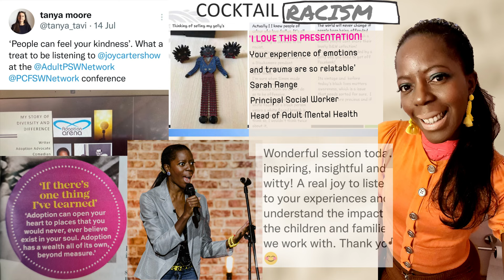Understanding The Realms of Joyfulness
🔶️Follow @Joycartershow – twitter/instagram/FB

🎤The talk will:
✅ Teach you the science and mechanics of how joy works with your body, mind and spirit so you can live daily at higher productive, creative and perceptive levels.
✅  Give you life skills to use, develop and share wellbeing 'joy techniques'
at home or work, especially helpful when building friendships or teams.
✅  Cover practical strategies to overcome fear, worry and stress
 in short and long term situations.
✅  Lessen sick days and improve your daily quality of life as you learn the science of Joyfulness.
✅  Learn how 'joyfulness' can work when dealing with trauma, offence & conflict.

I worked with Emma Ramos on her Ted Talk she was kidnapped and threatened with extreme violence in Mexico but after many days she used humour and they let her go. Humour is a super power to survive extreme/long-term pain, suffering, violence & trauma. I explain so don't wait until  the day of disaster get equipped now to overcome.

*If finances are tough get in touch to do the talk for free. Joy is best digested when shared.

🔶️ABOUT Joy Carter  -  Why write this?

Behind much joy is often much suffering. I've overcome transracial adoption, personal loss of family, racial abuse, bullying, eating disorders, self harm, sickness, long-term injury.. and tons more. This talk is birthed out of necessity, curiosity and a passion to help others WIN their battles.

I have worked as a stand-up comedian professionally since 2000 performing shows in the UK and abroad along with many radio and TV appearances. I've performed at venues such as The Comedy Store, The Frog and Bucket and The Comedy Cafe and I have many corporate clients including BT, RBS, Nottingham Trent University and many more. I started speaking about Joyfulness along with my own personal adoption journey to find answers back in 2006. I have had the pleasure to work with many people groups including youth groups, schools, corporations, churches, professionals and charities.

In 2017 after more personal loss I had to re-think wellbeing then in 2020 I needed more power! I began to research quantum mechanics, wellbeing, EMF, body frequency, inner healing, essential oil healing and coupled with my relationship in God I discovered more about the hidden realms of joy and the pieces of the jigsaw fused into this talk, seminar and speaking consultancy work.

The symbols in the mini trailer are JOY mechanics and laws - did you spot the Fribonacci sequence? What is 528 frequency? How does heart coherence work joy? Happiness isn't for the few or just comics it's for everyone - if you want it.

‘Every time you smile at someone, it is an action of love, a gift to that person, a beautiful thing’ Mother Teresa

🔶️CONSULTANCY
I offer consultancy work to comedians, speakers and any professional wishing to use humour their workplace, including how to overcome nerves and using humour in public speaking.

🔶️OTHER SEMINARS
Diversity and Difference
Transracial Adoption: A personal reflection
Wellbeing Wealth

🔉Testimonials

‘Very useful and a great opportunity to think about the role of humour especially in dealing with practical problems’
Peter Watson, Head of Management Information Citizen’s Advice

‘You have so much wisdom – I know you have had to grow it though lots of troubled times – but sometimes or usually that is the strongest way!’
Amy Weir

'Your experience of emotions and trauma are so relatable'
Sarah Range, Principal Social Worker/Head of Adult Mental Health

🔶️WHY LISTEN TO COMEDIANS?
‘Experts at restructuring and reframing negative and tragic circumstances into humorous ones, comedians often accomplish on stage what therapists hope to accomplish in their offices.  Those who seek an effective means of coping with and overcoming everything from minor life stressors to major tragedies would benefit from learning the way of the comedian’
Nichole Force, M.A Psychology 2011
Humour’s Hidden Power; Weapon, Shield and Psychological Salve
 By Nichole Force